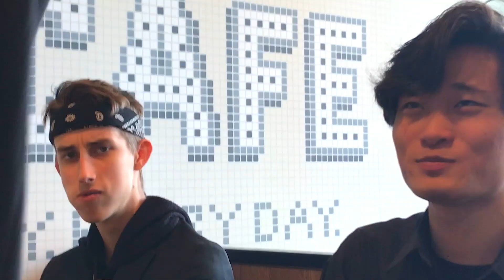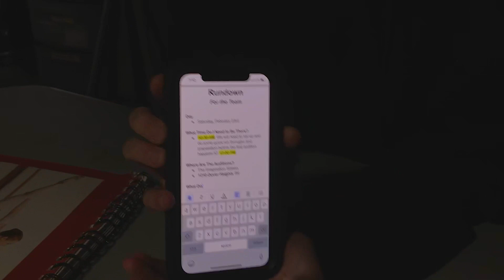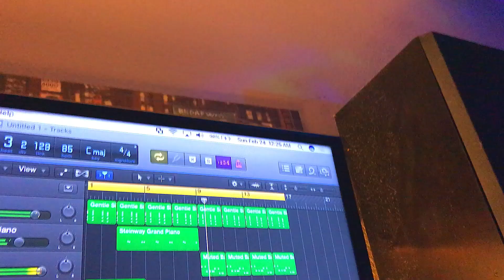Josh breaks a Ruby and hacks the government?!? | Team Wavy Vlog 2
Wassup guys! Were back with another vlog! A lot took place this weekend. With MeltedTv Season 2 shoots and our first ever company auditions, we were bound to have some goofy moments inbetween!